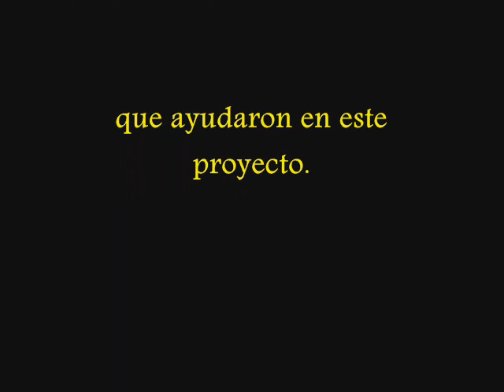"De Mis Pagos" (Julio Jerez) BANOBA TRIO.